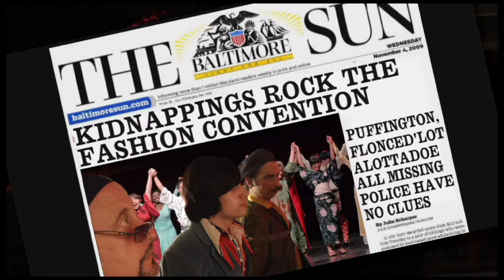"Adventures of Louanna Lee" Episode 3 "Lovin Fool" Teaser Trailer 2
Teaser Trailer 2 for "Adventures of Louanna Lee" Episode 3 "Lovin Fool" with Leanna Chamish, George Stover, Victoria Lynn, Erik Kristopher Myers, Jennifer Rouse, Will Haza, Ryan Thomas and Louanna Lee.Currently shooting in Maryland.Produced by Lee Doll.Directed by Jeff Herberger